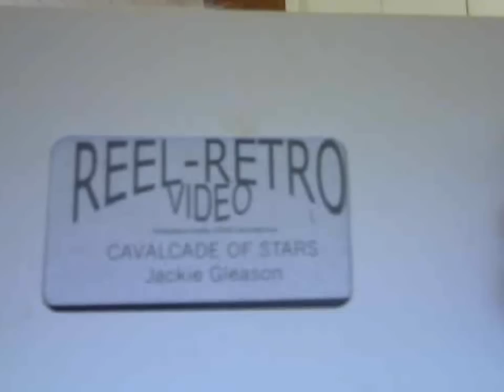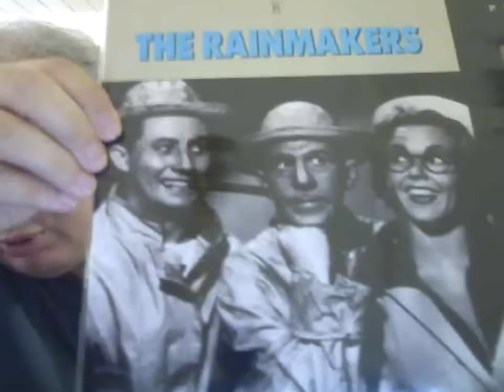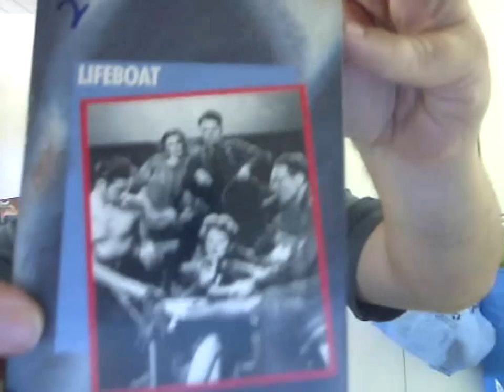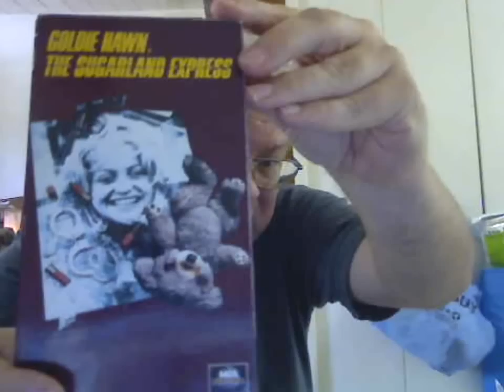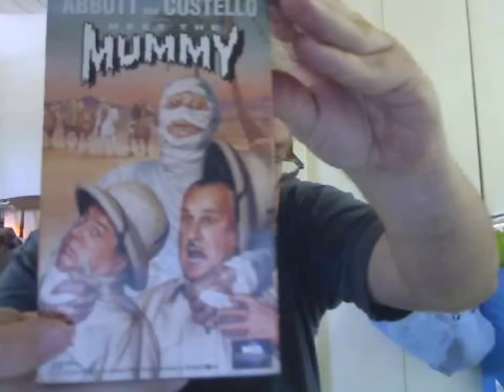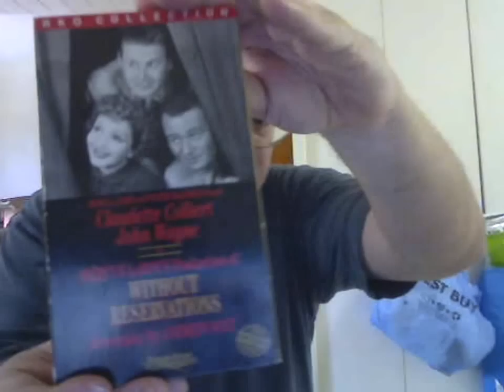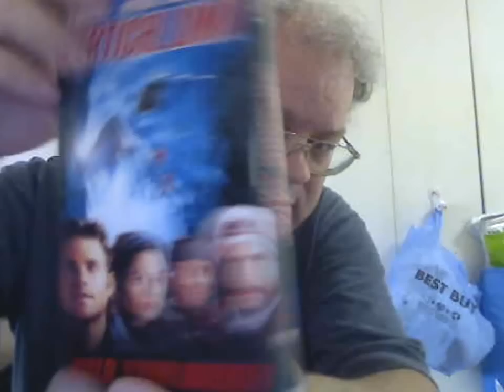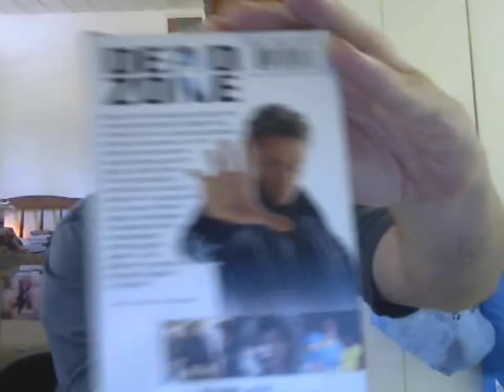VHS Pickups for 03-21-2011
Films directed by Alfred Hitchcock, Steven Spielberg, Joe Dante, Sam Raimi, etc.